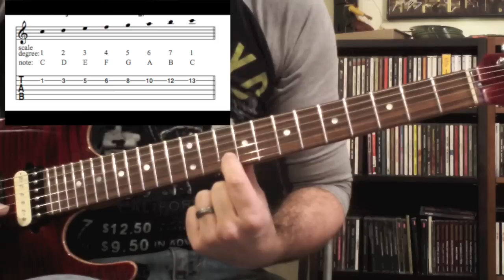"No-Frills" Music Theory Episode 1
Breaking down the fundamentals of music theory. Part I  - Scales